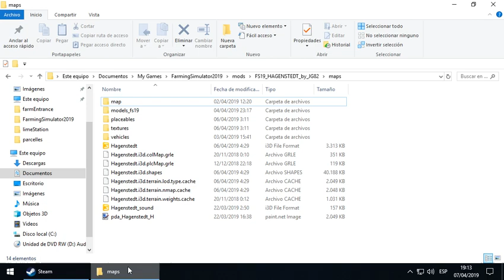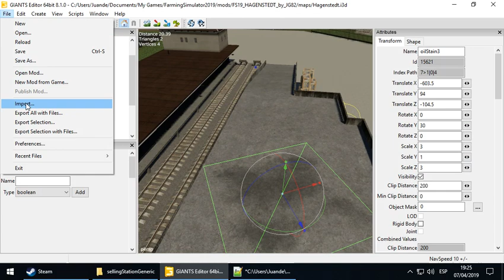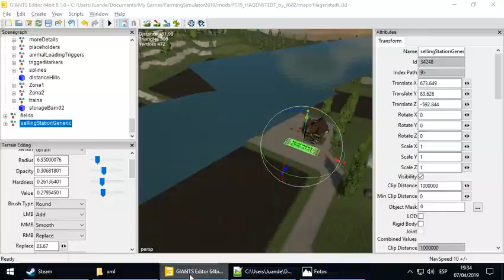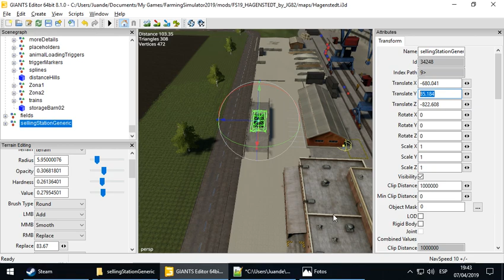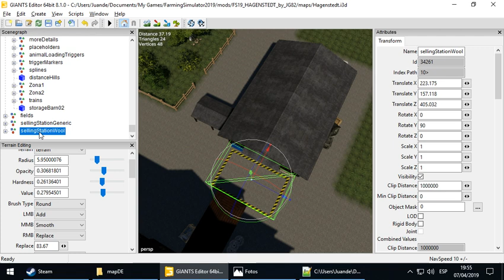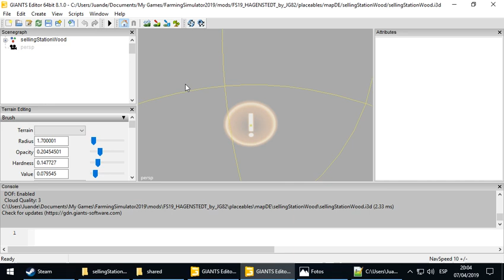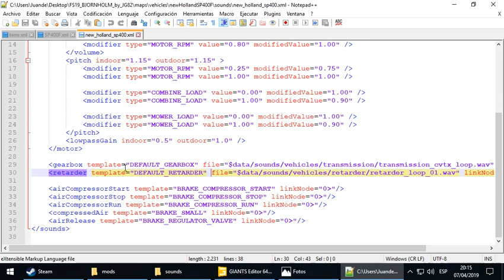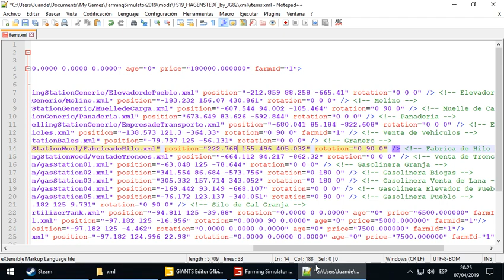Giant Editor/Conversión Mapa Hagenstedt FS17 a FS19/Parte 7/Puntos de venta y activar splines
Colocando puntos de venta.Pido perdon porque no tiene audio todo el video.El anterior video no he podido publicarlo porque me daba error y este está mas de la mitad sin audio.Me tiene mania el programa de grabacion.Saludos